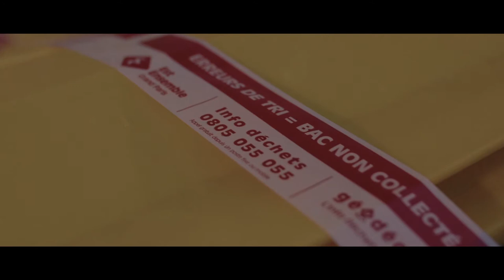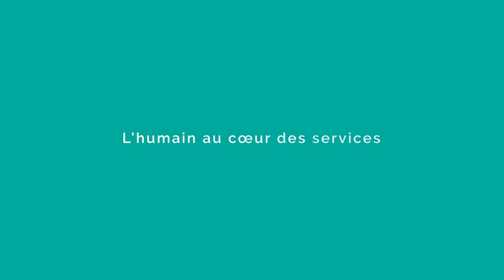Les métiers de l'activité du déchet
Découvrez les métiers du secteur de l'activité du déchet.